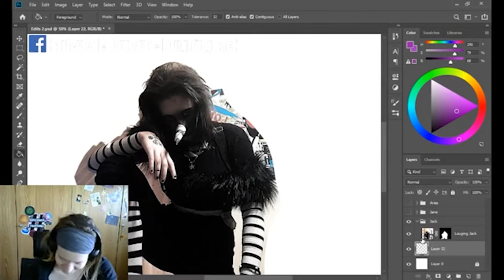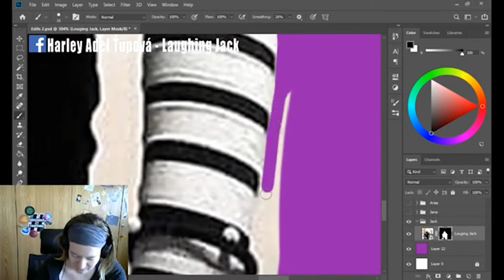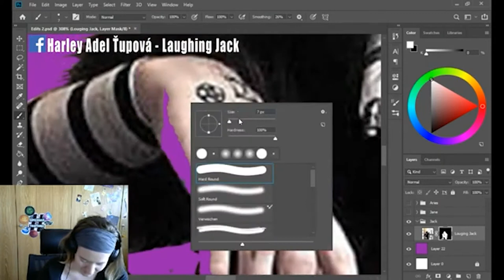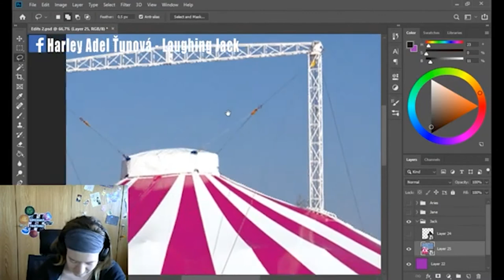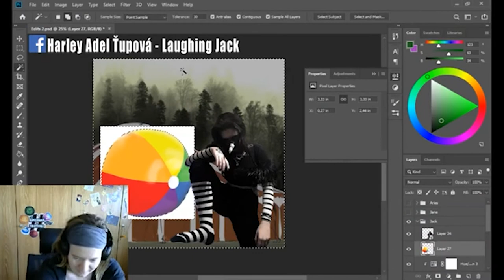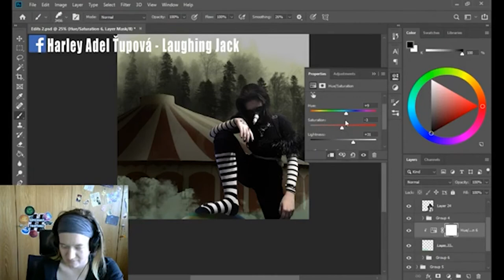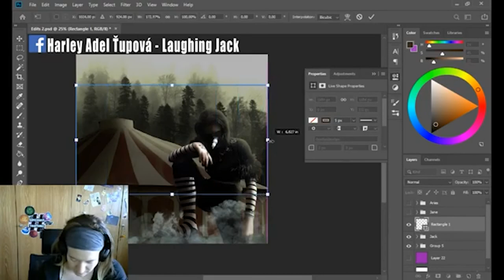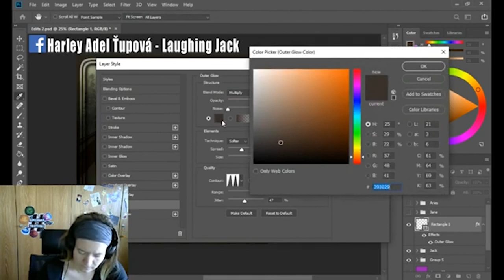Speed Edit - Laughing Jack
Dies ist ein Zusammenschnitt aus meinem letztem Live-Stream.
Das Bild wurde mir von Harley Adel Ťupová‎ über Facebook zur Verfügung gestellt.

Ich suche nach weiteren Bildern zum Bearbeiten für die kommende Streams. Falls du mir ein Bild zu Verfügung stellen willst kannst du mich gerne kontaktieren oder mir eine E-mail schreiben.